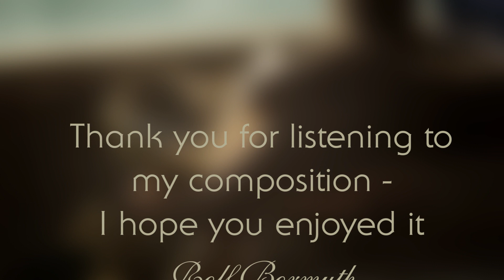Pearl Fisherman's Tears - by Rolf Bormuth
A poor pearl fisherman works hard every day, he even risks a shark thinking "what a nice meal", then he sees a beautiful lady and instantly realizes she's wearing his pearls around her neck, then tears roll down his cheeks, he would love to talk to her, just have a coffee together, but he feels the two are worlds apart.

I wish you a lot of fun with my new composition,

Rolf